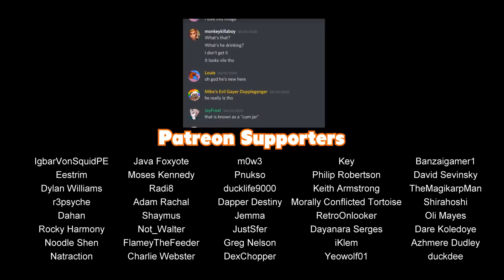O Senhorio [DUBLADO PT-BR]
Oi, eu sou o Jayp, e essa dublagem foi com mais a intenção de divertimento próprio, caso você se divirta também seria incrível pra mim. Ah, o vídeo original não é meu, o link está mais abaixo, da uma passada lá porquê é de uma pessoa talentosíssima.

🟣🟣 Me sigam no site roxo pra ver umas lives legais